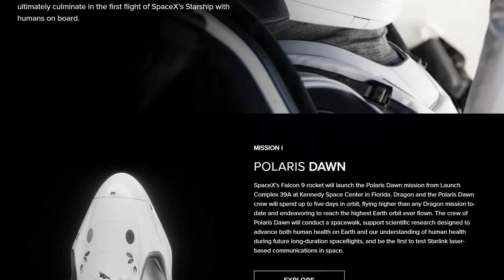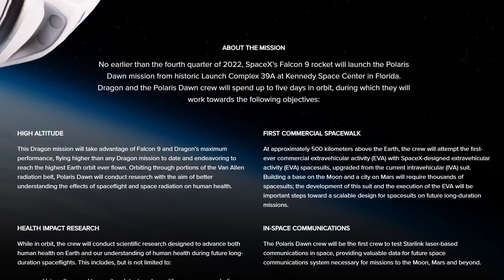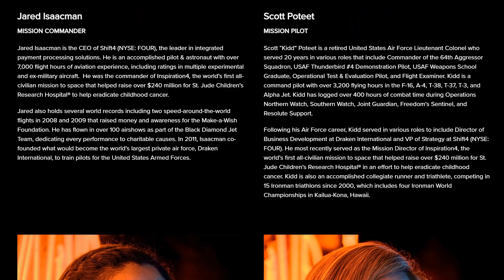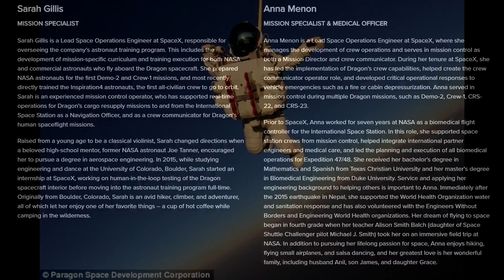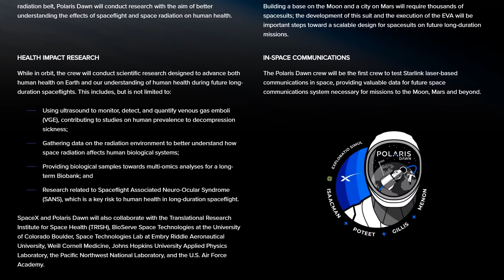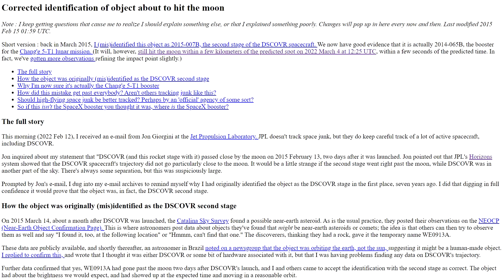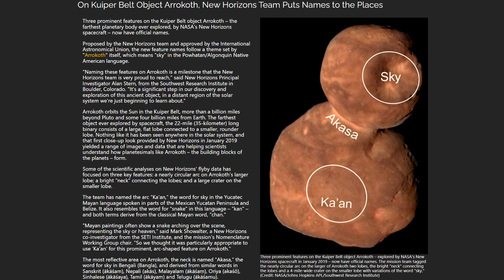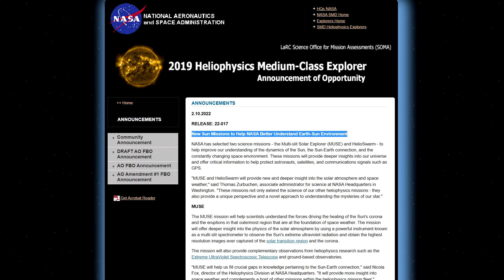Space Tourist Pays to Test New Space Suit - Deep Space Updates February 15th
Another round up of this "week's" news (always more than a week because I'm bad at scheduling) - 4 launches - 2 Soyuz, 1 PSLV & 1 Astra.
A whole bunch of cool NASA space science things happened. JWST published calibration images.

And Jared Isaacman is back for more Spaceflight - paying so he can test a SpaceX Space Suit outside the spacecraft while orbiting the Earth.